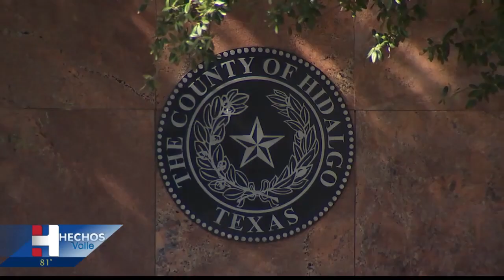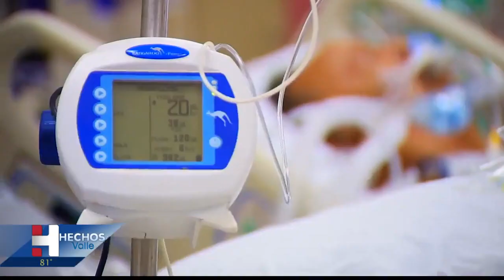Impacto de variante Delta en el Valle del Río Grande